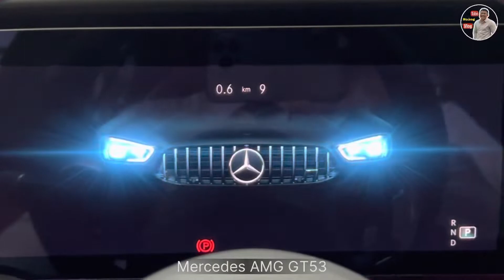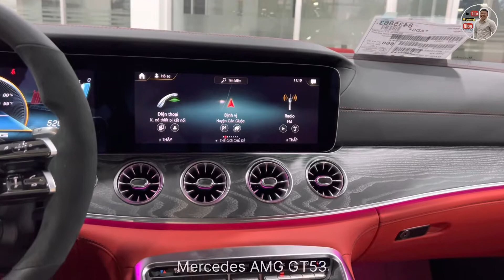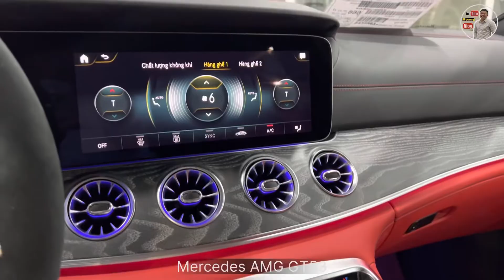Mercedes AMG GT 53 4MATIC+ | Một chiếc Gran Turismo đầy lôi cuốn | Hoàng Vlog 0918 611 766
☎️  Hotline Mercedes Benz : 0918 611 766 (Zalo, iMessage, Viber)

© Bản quyền thuộc về Lâm Khánh Hoàng
© Copyright by Lâm Khánh Hoàng  ☞ Do not Reup